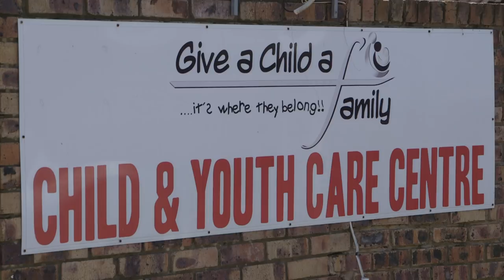SA Heroes: Monica Woodhouse - Give a child a family 4